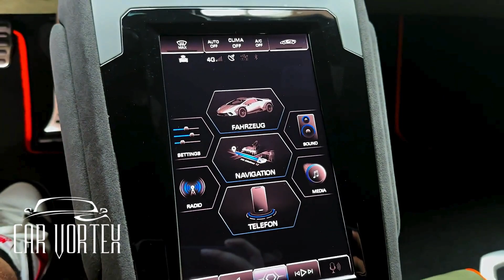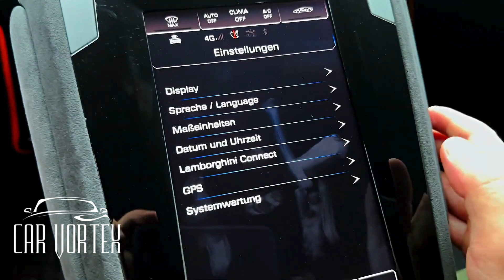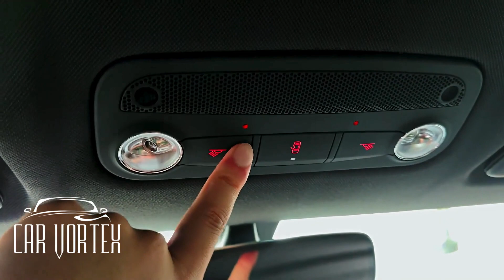Off the Beaten Path: Driving the 2024 Lamborghini Huracan Sterrato - A Thrilling Review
Hey there, amazing viewers! 🌟 It's @CarVortexx  and I'm thrilled to bring you an exclusive look at the mind-blowing 2024 Lamborghini Huracan Sterrato in our latest video. 🚗✨ Get ready to buckle up because we're about to dive into the incredible features and driving experience of this jaw-dropping beauty.

In this adrenaline-packed adventure, we'll be exploring the dynamic driving capabilities of the 2024 Lamborghini Huracan Sterrato. From its sleek design to the powerful engine that roars beneath the hood, this car is a true masterpiece. 🎨🔥

But wait, there's more! We'll take you on a virtual ride, uncovering the performance, technology, and everything that makes this beast stand out on and off the road. 🛣️💨

🚀 Key Highlights:

Discover the futuristic design that turns heads on every corner.
Experience the raw power of the 2024 Lamborghini Huracan Sterrato in action.
Uncover the cutting-edge technology that enhances the driving experience.
As we navigate through the captivating landscapes, you'll witness firsthand why the Huracan Sterrato is a game-changer in the world of luxury sports cars. 🌍🏎️

But that's not all! We've got surprises and exclusive insights waiting for you around every turn. 🍿🔔

Ready to rev up your excitement? Don't miss out on the 2024 Lamborghini Huracan Sterrato experience – click the link below and let the adventure begin! 🎬👇

Get ready for an unforgettable journey with @CarVortexx– where every drive is an experience! 🌟